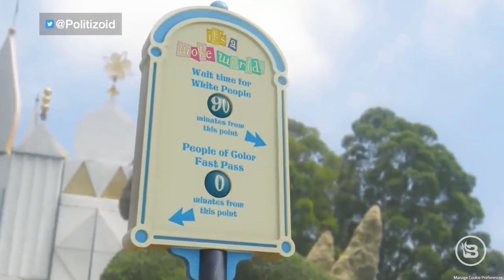PolitiZoid on the Glenn Beck Program - March 31, 2022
PZ creative director, Bob Arvin discusses the latest developments at Disney with Glenn.